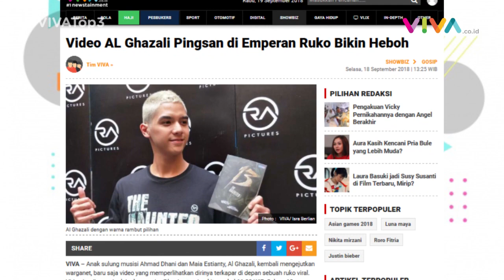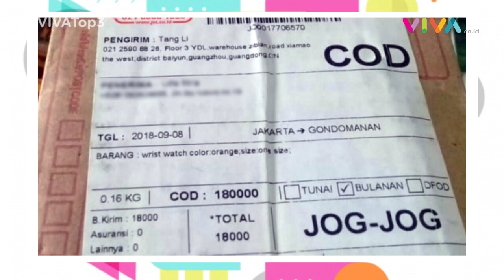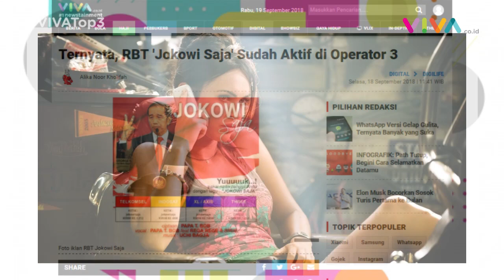VIVA Top3: Paket Misterius, RBT Jokowi & Al Ghazali Terkapar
VIVA - Kiriman sejumlah paket dari China menghebohkan warga Yogyakarta. Ring Back Tone lagu ‘Jokowi Saja’ membuat geger warganet. Al Ghazali terekam kamera sedang terkapar di depan sebuah ruko. Baca selengkapnya di: